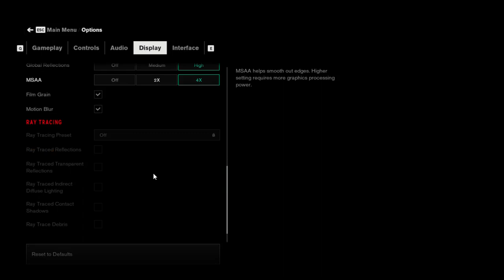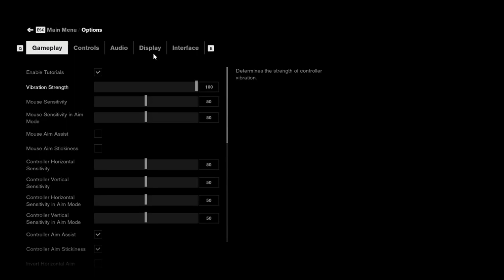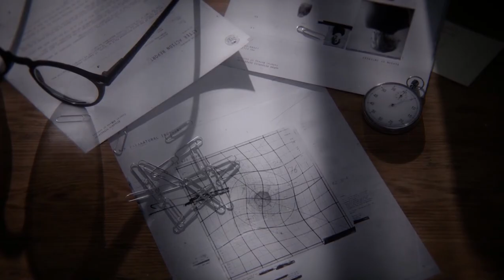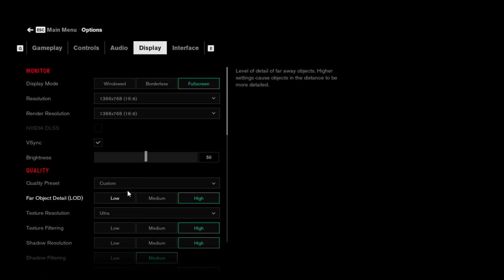Control PC Gameplay Test On GTX 960 ( MAX SETTINGS RTX OFF )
This is a test run of the game 'CONTROL (2019)' on my PC..

MY SPECS:
Windows 10 Pro 64-bit
Processor:: Intel Core i5-6400 CPU @ 2.70 GHz
RAM:: Corsair 8.0 GB 2400 MHz
GPU:: NVIDIA Geforce GTX 960 2 GB ( Limited Edition )